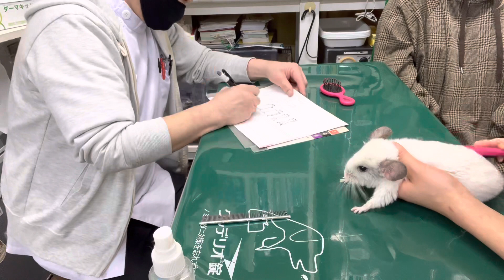③チンチラのユキちゃんの歯のチェック、保湿ティーツリーオイルスプレー、ブラッシング